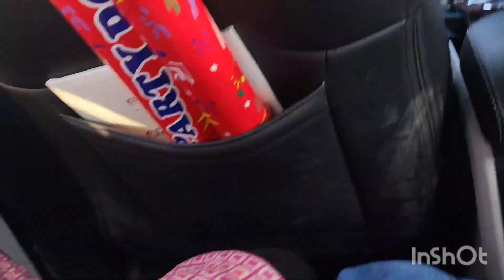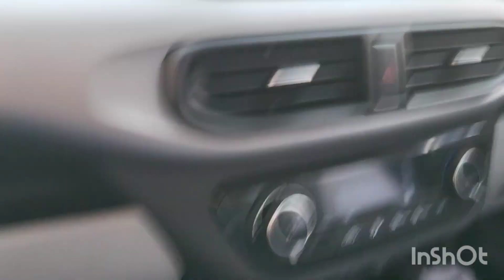Our new family member gifted by my Nana.